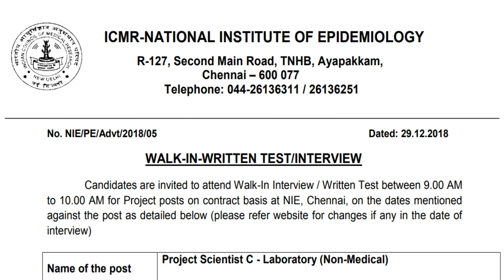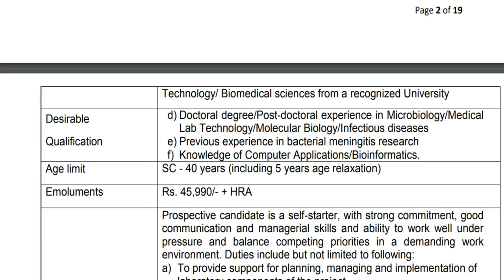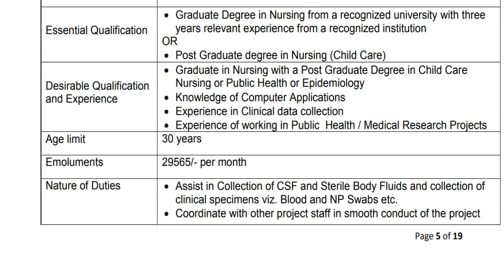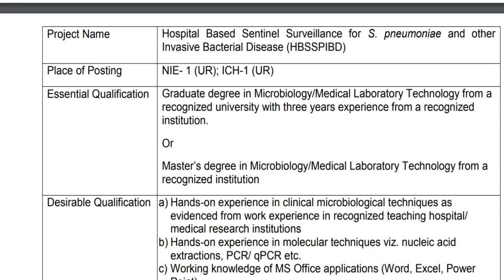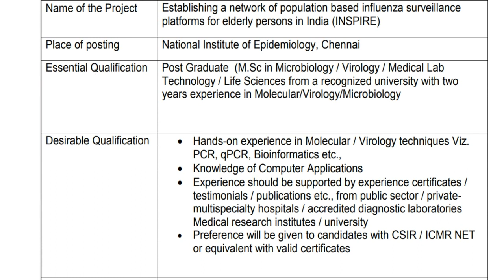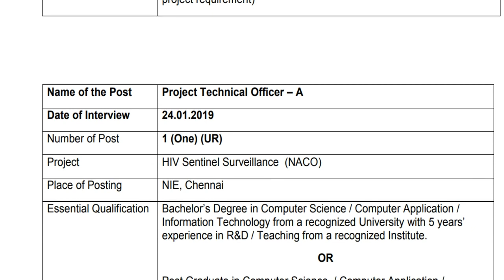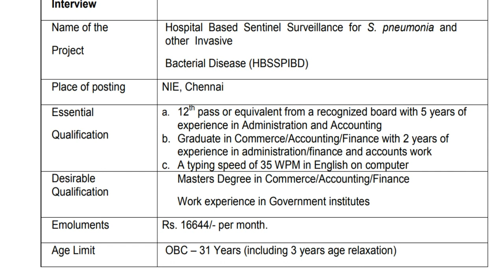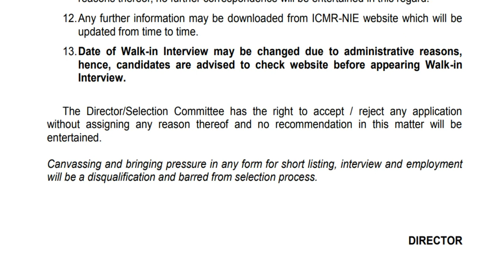கள உதவியாளர்/ டேட்டா என்ட்ரி ஆபரேட்டர் மற்றும் பல்வேறு பதவிகள் | பணியிடம் :சென்னை / திருவள்ளூர்